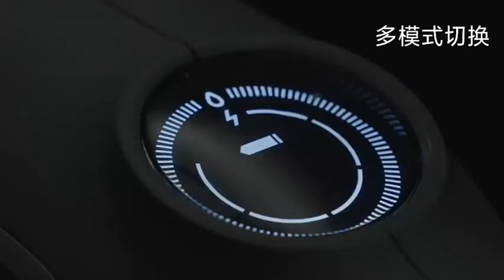Водяной пистолет Xiaomi Mijia Pulse Water Gun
Три режима подачи воды
Система быстрой заливки
Яркий LED-дисплей
Уникальный водяной пистолет с мощной встроенной помпой и тремя режимами подачи воды. Он обладает большим радиусом действия, компактным размером и мощным аккумулятором, что делает его идеальным выбором для игр на открытом воздухе и различных мероприятий на природе.